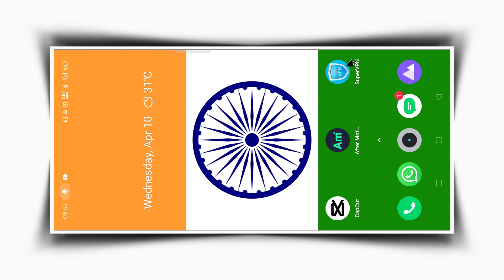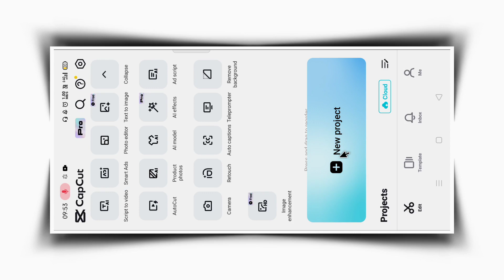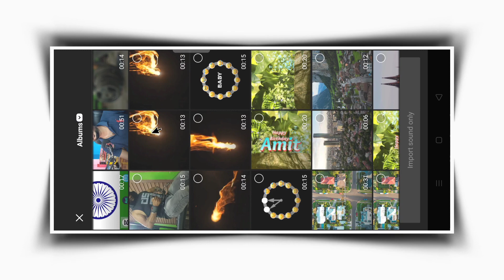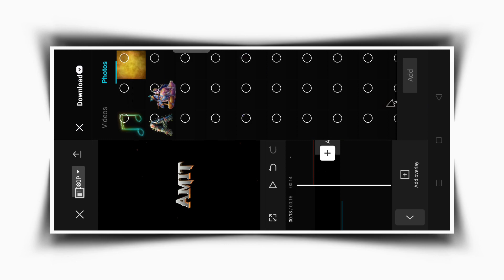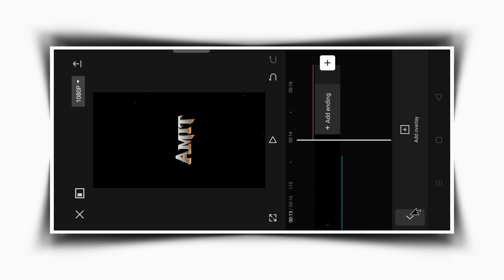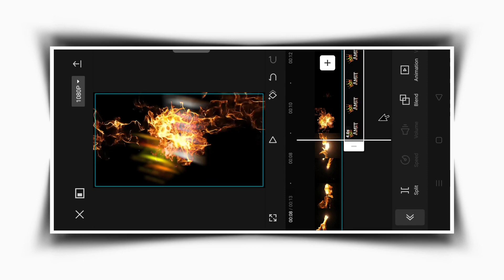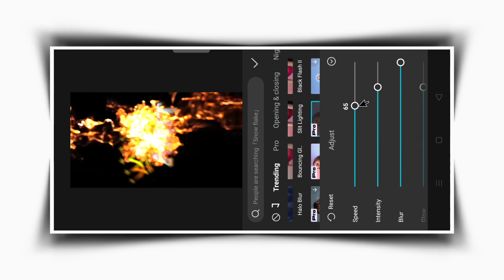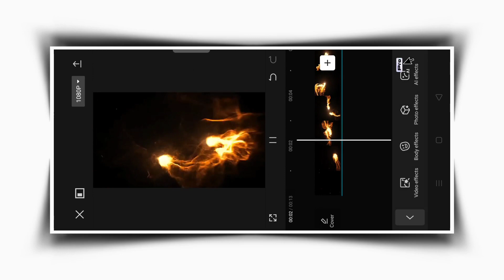Running fire nameart Video Editing | Trending Reels Video Editing | capcut Editing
★ ALL Materials